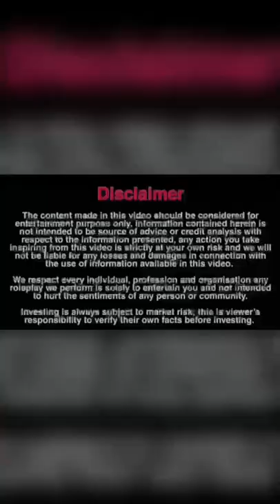बात होती रही थी लड़की से और शादी होगी उसकी बेटी से जबरदस्त वीडियो देखिए